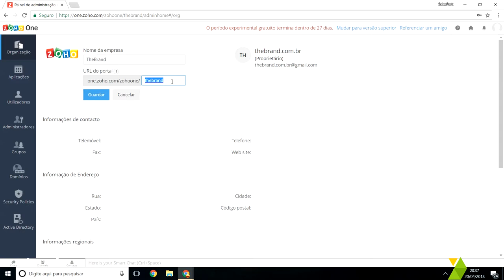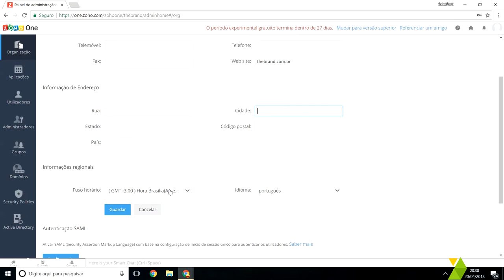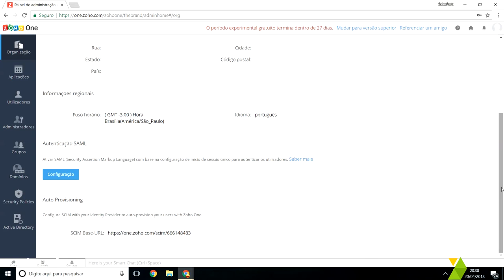Editar as informações da organização Zoho One